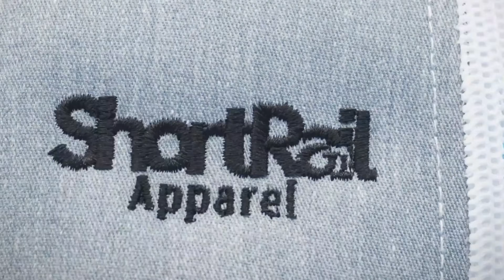There Can Be ONLY 1 ~ Josh vs Josh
Josh Powell vs Josh Adolph
Played at Grindstone Billiards Club in Flint, MI